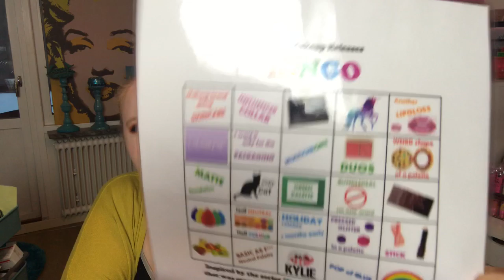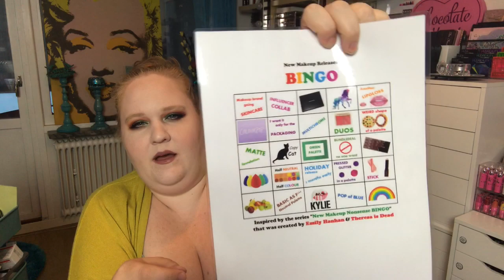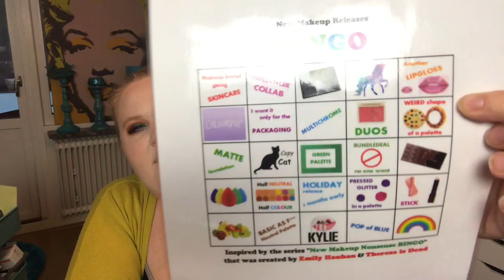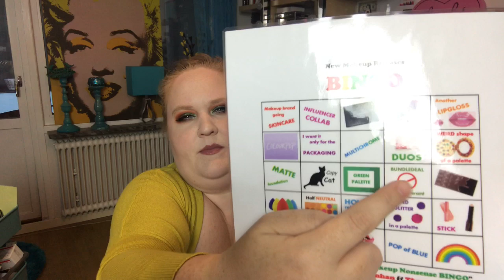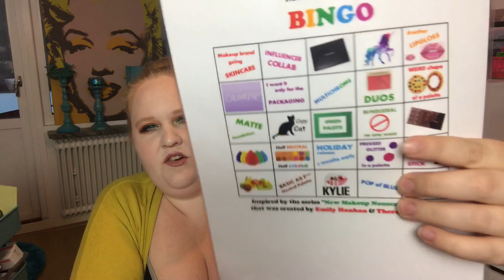New Makeup Releases BINGO | #1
👇🏻👇🏻👇🏻 OPEN ME 👇🏻👇🏻👇🏻

Today I’m doing my first video where I talk about New Makeup releases. I was not as well prepared as I should have been. Sorry for that!!

This Idea came from Emily Hanhan and Theresa is Dead!! Go watch them both!!!

🍁🍁☘️ LET’s BE FRIENDS 🍀🍁🍁
Mail: coming 📩

🖤💜🐶 FAQs 🐶💜🖤
🌼 What country are you from? Sweden!
🌼 How old are you? Born 1986, so 33 years old.
🌼 What’s your dogs name? Gunvald!
🌼 What breed is Gunvald? Irish Softcoated Wheaten Terrier.